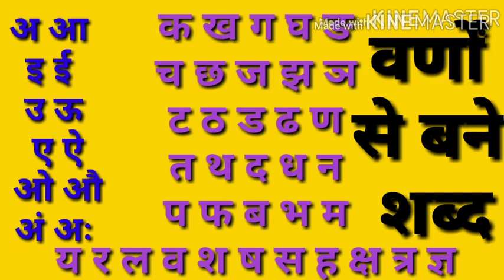Hindi vermala class one students ||हिन्दी व्यंजन वर्ण जाने।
Hindi vermala class one students ||हिन्दी व्यंजन वर्ण जाने। sujwala Suraj m s Chhotki Kharagdiha Bengabad